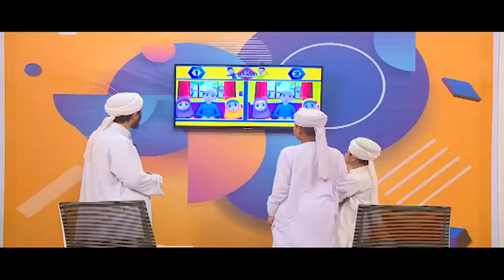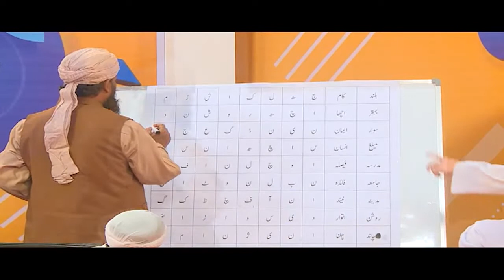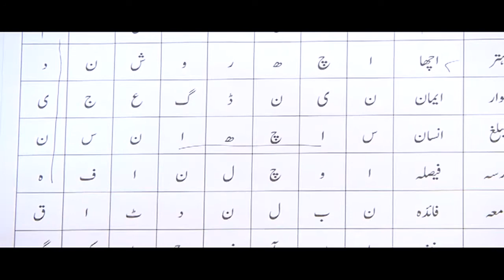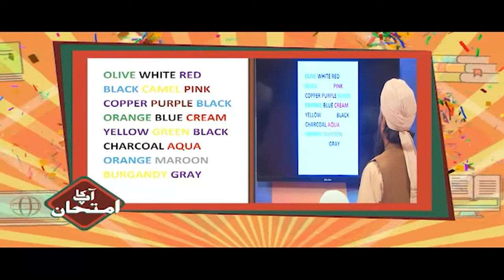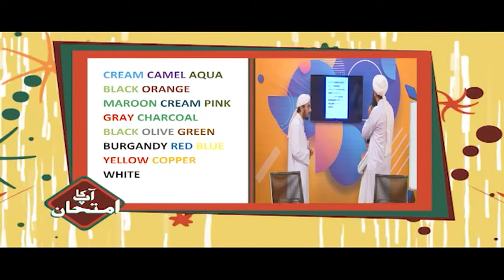Aap Ka Imtihan Episode 13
Dear kids, welcome all of you to the new youtube Kids Madani Channel!